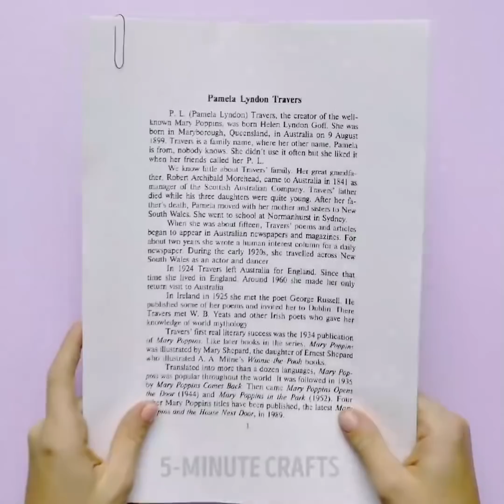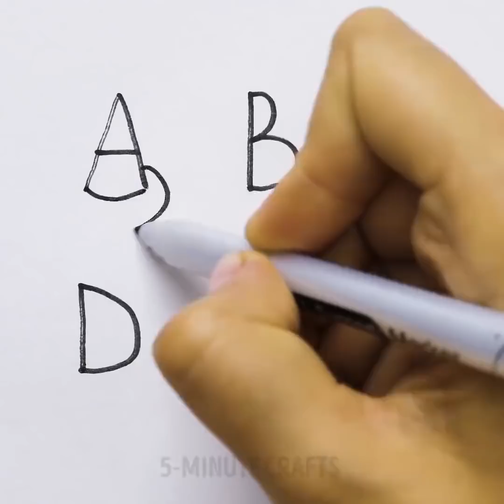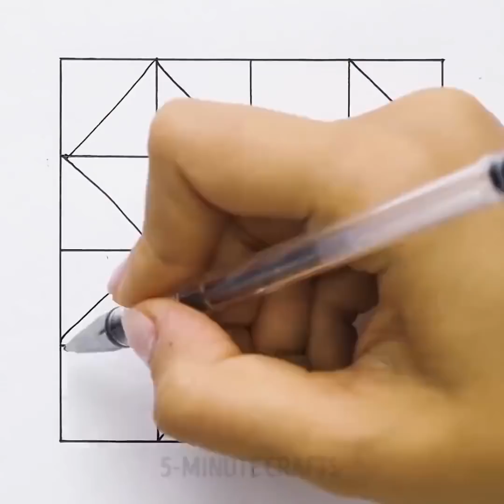MINI COLA || 31 FANTASTYCZNYCH PROJEKTÓW NA ZABICIE NUDY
PROJEKTY DIY DO ROBIENIA Z DZIEĆMI

Chcesz ożywić miejsce zabawy? Dodaj ogromne balony pełne konfetti.

Potrzebujesz:
Przezroczysty 100cm balon
Bibułę w różnych kolorach lub gotowe papierowe konfetti
Wstążkę

Otwórz końcówkę i wsyp do balona tyle konfetti, ile chcesz.  Najlepiej, jeśli będziesz wsypywać konfetti po trochu, dzięki temu będzie się bardziej elektryzować i przyklejać do ścianek balona.

Wypełnij balon helem, zawiąż i dodaj wstążeczkę. Potrząśnij balonem by równomiernie rozprowadzić konfetti.
Rada:  Jeśli używasz gotowego konfetti, staraj się dotknąć każdego kawałka zanim włożysz je do balona Będą się dzięki temu elektryzować i lepiej przyklejać do ścianek!

TIMESTAMPS:

0:39 Oko z kleju
2:30 Sztuczka z dymem
4:43 Balony z konfetti
9:59 Stempelki z nakrętek